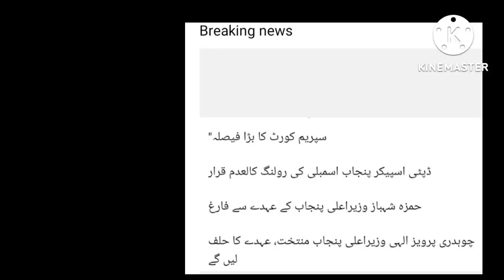نیو chief minister punjab